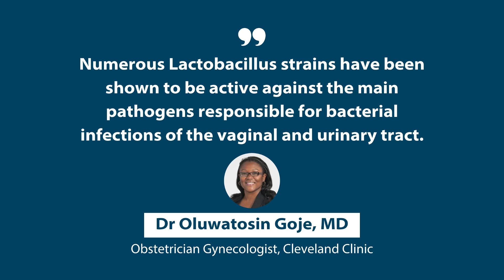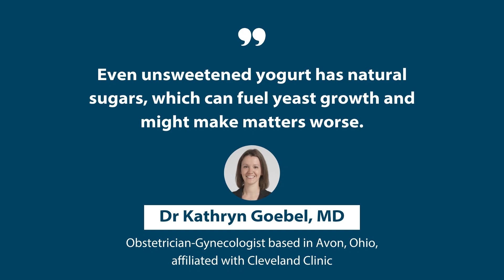Say Goodbye to Vaginal Dryness: Top Probiotics for a Healthier Menopause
Did you know that vaginal dryness during menopause could be linked to an imbalance in your vaginal microbiome? Just like your gut, the vagina has its own microbiome, and changes in this balance can lead to discomfort, UTI’s, and painful intercourse. In this video for Menopause Awareness Month, I’m diving deep into how specific probiotics, including Lactobacillus strains like Lactobacillus crispatus and Lactobacillus rhamnosus, can support vaginal health. Join me, Leslie, as I share expert insights from Cleveland Clinic Ob/Gyn Dr. Oluwatosin Goje and Dr. Kathryn Goebel on the role of these beneficial bacteria and ways to boost your vaginal health safely and effectively.

We’ll explore different ways to reintroduce these helpful microbes and clear up myths around natural remedies like yogurt. Whether you’re using probiotics, HRT, or topical estrogen, it’s all about finding a solution that works best for you on your journey to a vibrant and empowered Prime of Life.

Let’s create an open conversation around menopause and vaginal health!